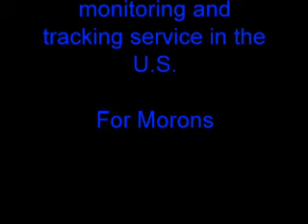Wednesday Group Comedy